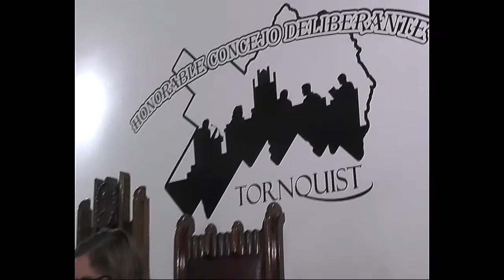2018 12 28 HCD 1 LECTURA DE LOS DICTAMENES